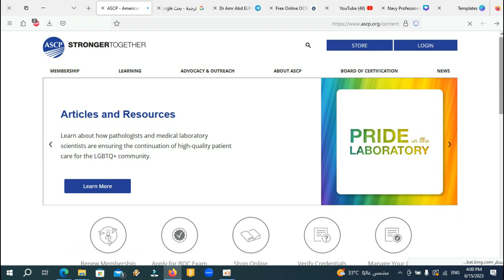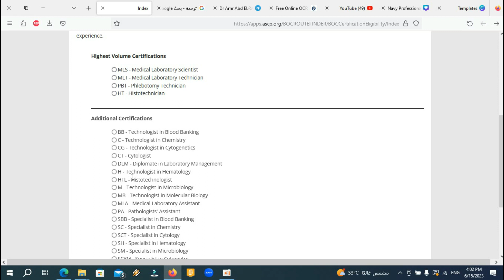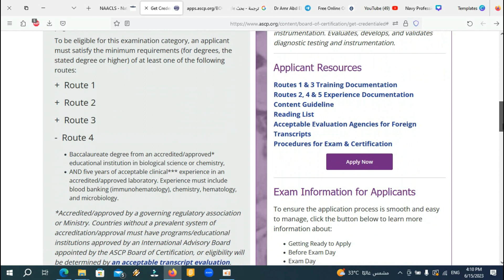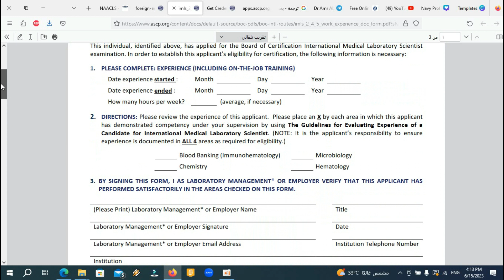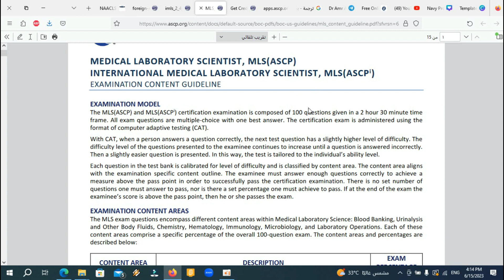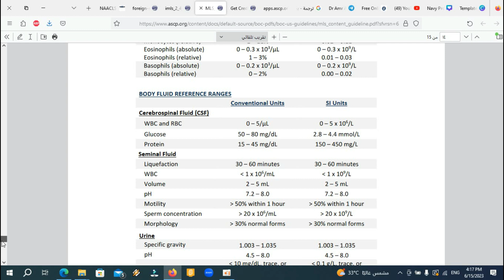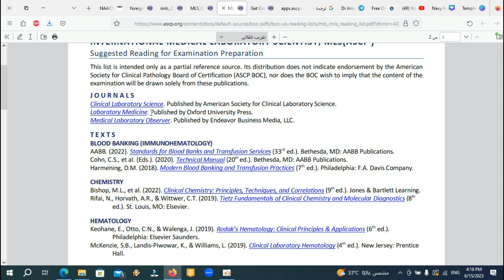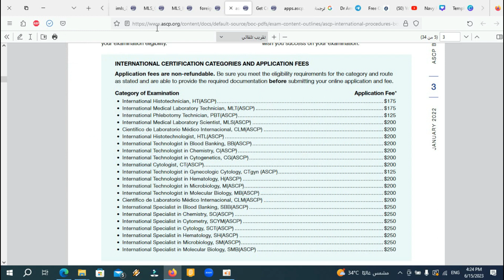معلومات مهمة من موقع الجمعية الأمريكية للباثولوجيا الأكلينيكية ASCP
كيفية التسجيل على موقع الجمعية الأمريكية للباثولوجيا الأكلينيكية ASCP للحصول على البورد الأمريكي فى التحاليل الطبية IMLS